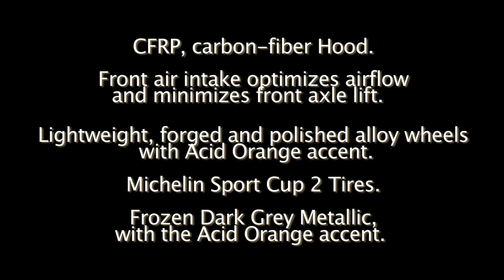BMW M4 GTS Concept - HD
The world premiere of the BMW Concept M4 GTS took place at the Pebble Beach Concours D’Elegance in Monterey, California on August 13, 2015.  More details on the production version will be revealed at a later date.